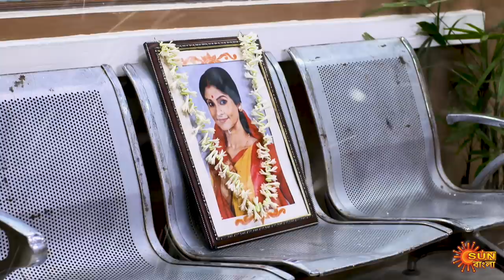Singalagna - Full Episode | 10th July 2020 | Sun Bangla TV Serial | Bengali Serial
Watch the Best scene of the New Bengali serial "Singhalogna" that airs on Sun Bangla TV.